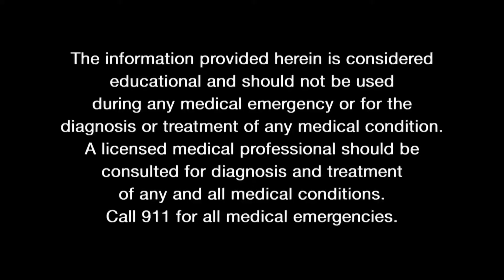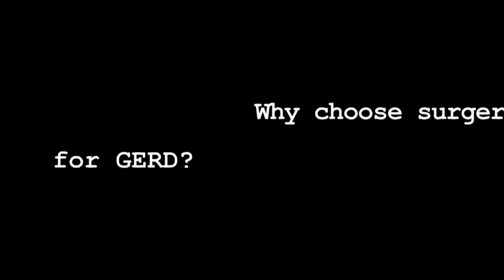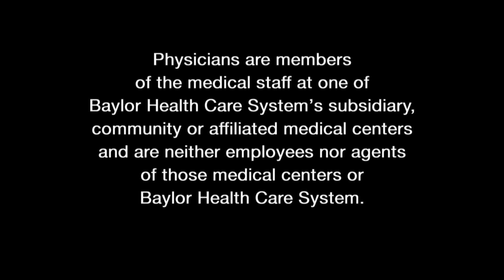Ask the Expert: Gastroesophageal Reflux Disease (GERD)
Dr. Stephen Hamn, general surgeon and Chief of Bariatrics on the medical staff at Baylor Medical Center at Frisco, explains what you need to know about GERD and the latest in treatment options.